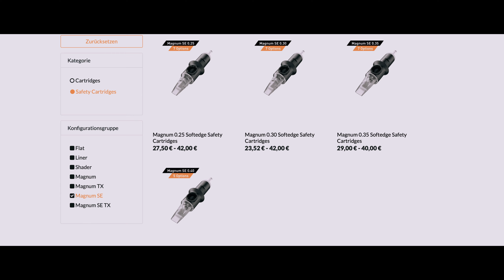Service Wüste Cheyenne, enttäuscht vom Service und Produkten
Hier kommt ihr zu meinem Shop, ich versuche die besten Preise für euch zu ermöglichen.

🎁Werde Kanalmitglied und profitiere von zahlreichen Vorteilen.

🌇Bilder für den Sonntags Livestream

►Meine Standart Tattoo Verbrauchs Equipment◄

✅Arbeitsplatz Unterlage
✅Farbkappen 14mm
✅Farbkappen 11mm
✅Farbkappen 23mm
✅Flächendesinfektion (Sprüh)
✅Flächendesinfektion (Tücher)

►Hardware im Studio◄

✅ Tork Tücherspender
✅ Tablethalterung 12,9“
✅ Tablethalterung 10,5“
✅ Lampen (Bürodecke)
✅ Lampen (Arbeitsbereich)

►Ink Area◄

Auf meinem Kanal möchte ich den Leuten das Tätowieren näher bringen, hier gibt es Videos über das Tätowieren, Schritt für Schritt Anleitungen und Live Tattoositzungen.

►SOCIAL MEDIA◄

Bei einem Kauf erhalte ich eine kleine Provision. Für euch ist es kostenlos und es ändert sich auch nichts am Preis!